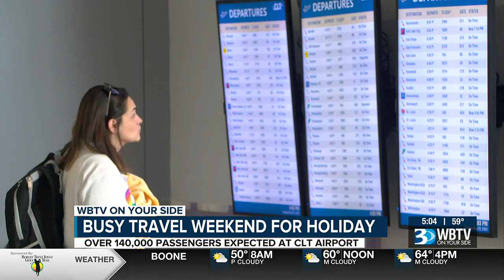CLT Airport Expecting Thousands More Travelers Than Last Memorial Day Weekend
Wait times could reach up to 45 minutes this holiday weekend.